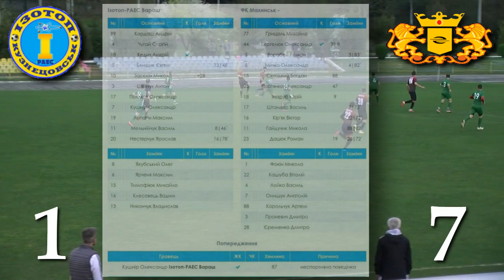Ізотоп-РАЕС - ФК Малинськ. Голи. 1 тур. Чемпіонат Рівненщини - 2019